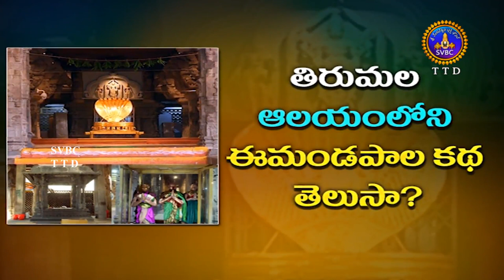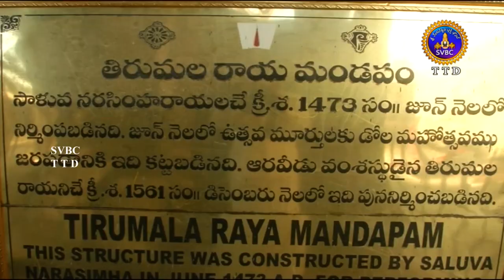తిరుమల ఆలయంలోని ఈమండపాల కథ తెలుసా? ||SVBC TTD